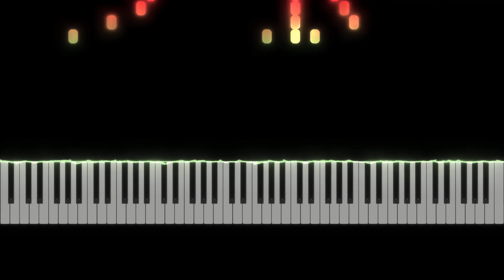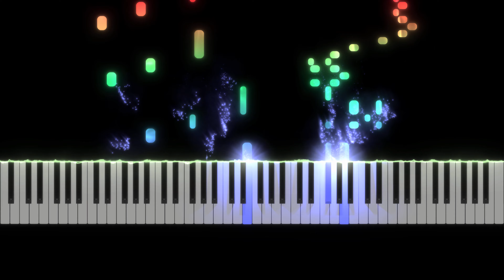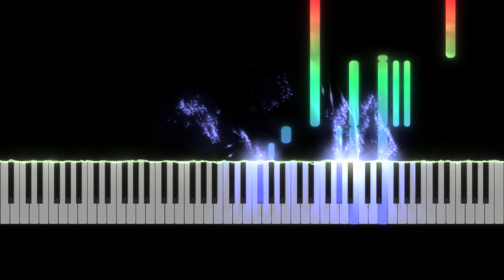바다가 보이는 마을(A Town with an Ocean View) - 마녀 배달부 키키 (KiKi’s delivery service) OST) | 바이올린(Violin) 2중주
"바다가 보이는 마을 - 마녀 배달부 키키 OST" 바이올린 2중주 입니다.